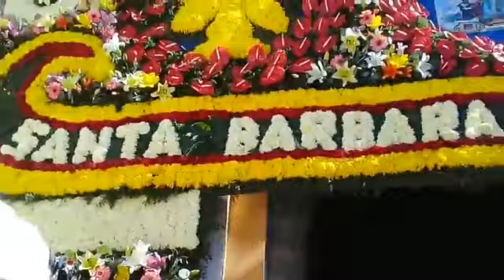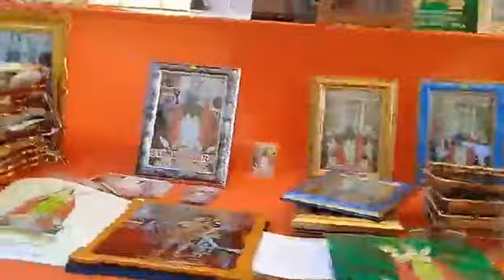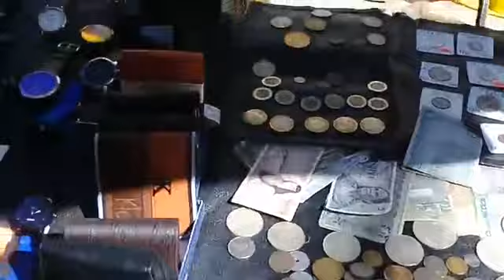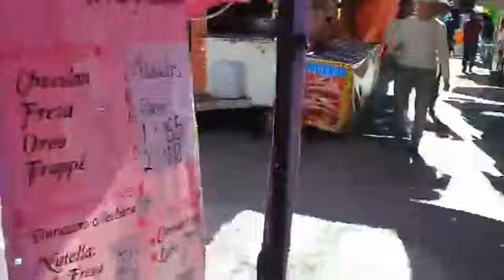HOY LA FERIA PATRONAL EN SANTA BARBARA ALMOLOYA UN SUPER DOMINGO DE COTORREO HOY 4/ DICIEMBRE/2022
HOY LA FERIA PATRONAL EN SANTA BARBARA ALMOLOYA CHOLULA PUEBLA CULTURA Y TRADICION UN SUPER DOMINGO DE COTORREO CON EL PAYASO PALETON HOY 4 DE DICIEMBRE/2022